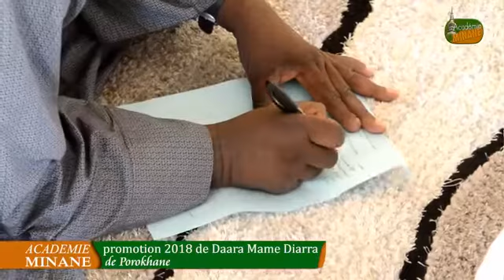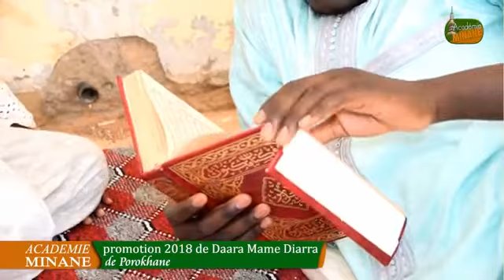▼ Vidéo_ Promotion 2018 de Daara Sokhna Mame Diarra Bousso de Porokhane P01